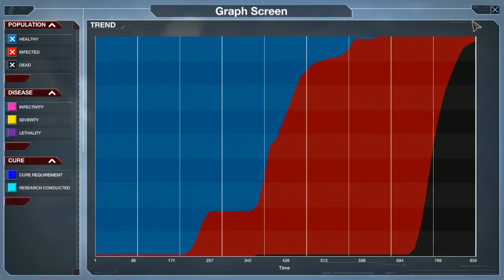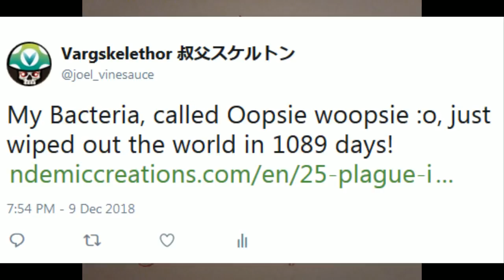[Vinesauce] Sick Joel - Plague Inc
Bleghh.
Date streamed: 10 Dec , 2018